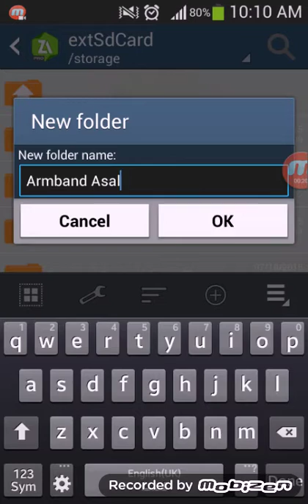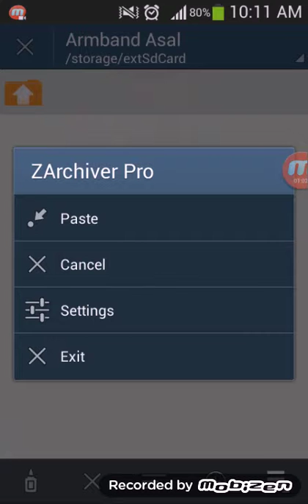Dream League Soccer - Cara Dapatkan Armband Asal